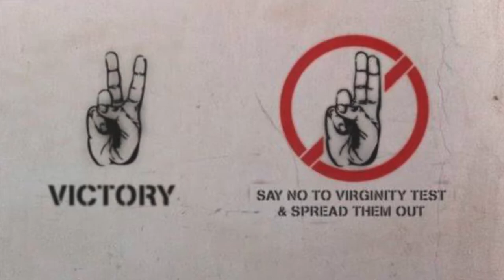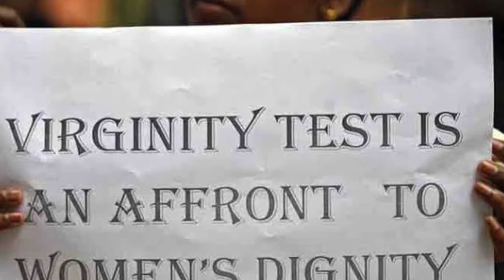A Recap of Feminist Judgements of 2020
The year 2020 started like any other year, but who knew that it would change the world in an unimaginable way. This year taught us how so many things in life are never in our control, but how we adapt ourselves to whatever comes to us. Our judiciary has proven to be a constant promising body in our lives, the courtroom might have gone a little empty, but the judgement remained strong and fair, unaffected by the disturbing attitude of the pandemic. This tells us, how the protectors of our constitution will continue to protect it, irrespective of a global threat to the world. Among the numerous judgements passed this year, we have some significant feminist judgements also. Here is a recap of the feminist judgements of 2020.